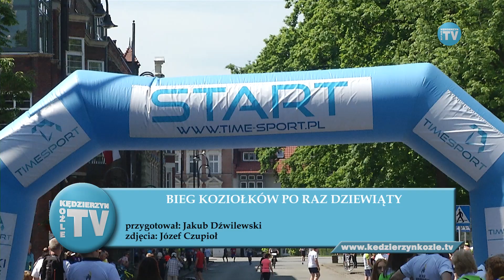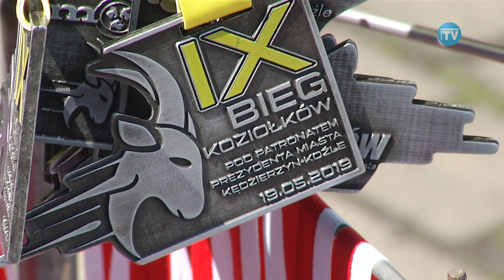BIEG KOZIOŁKÓW PO RAZ DZIEWIĄTY